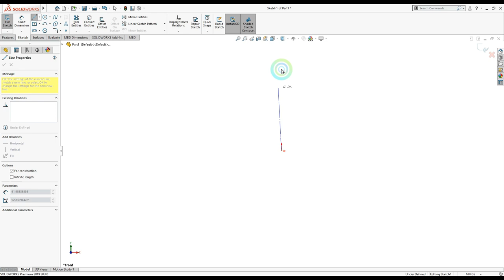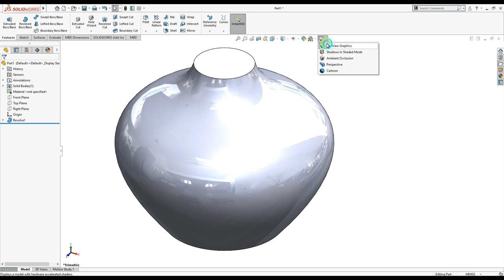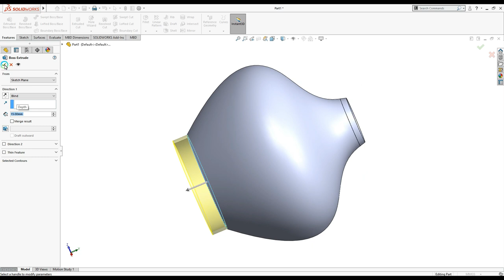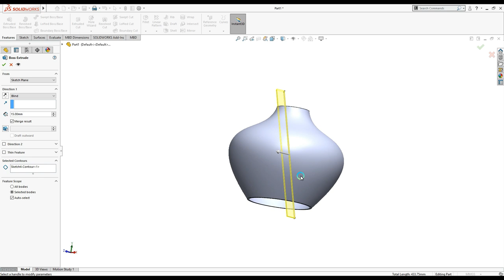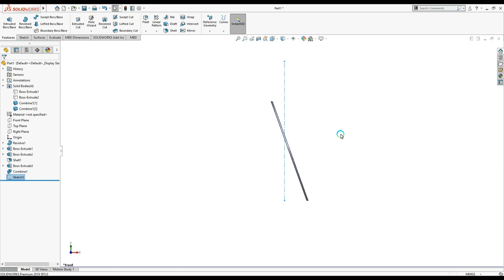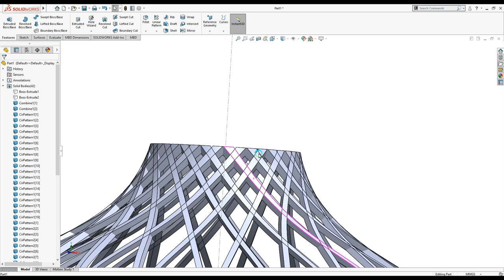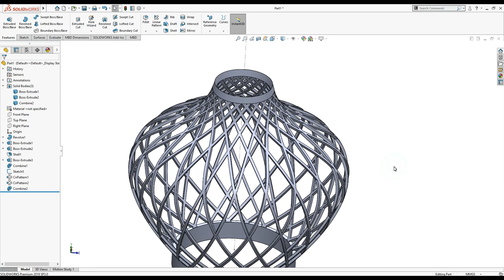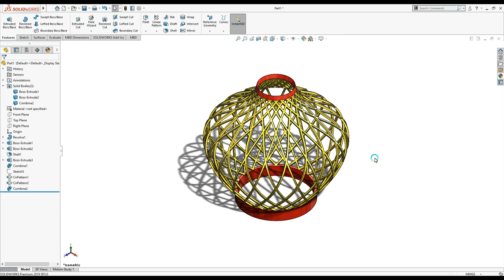How to Design a 3D Printed Lampshade | SolidWorks Tutorial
Hello and welcome to another video of MechBuzZ !!!

This video will guide you to make 3d printable lampshade...
This concept is based more on imagination rather than dimensioning and calculations, in short kinda concept designing. I hope you'll like the video!